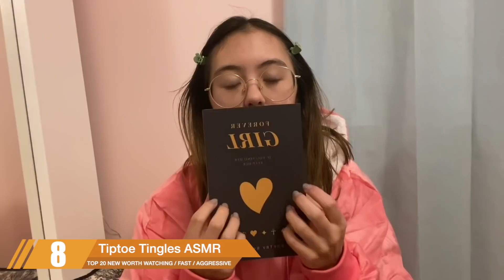ASMR / FAST / AGGRESSIVE (Hand Sounds, Mouth Sounds, Tapping) / TOP 20 / 2/2021 / ASMR Charts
Welcome to a new TOP 20 ASMR Charts video!
This video of the „New and worth watching“ series contains short previews of the TOP 20 fast and aggressive ASMR videos uploaded in January and February 2021.
While watching this fast and aggressive ASMR compilation you will experience fast and aggressive triggers, fast hand sounds, fast and aggressive mouth sounds, fast and aggressive tapping, fast and aggressive scratching, closeup whispers, fast and aggressive hand movements, face touching, unintelligible mouth sounds and much more!
We hope this video brings you tingles, relaxation and sleep!

Featured videos:

0:00  20: Simply Kel

0:27  19: ASMR Lauren

0:43  18: ASMR Головного Мозга

0:59  17: Annura's ASMR

1:15  16: ASMR Wan

1:31  15: ASMR Curiosity

1:47  14: Makayla ASMR

2:03  13: Kendi Ken ASMR

2:19  12: April’s ASMR

2:35  11: fastASMR

2:50  10: Dori ASMR

3:07  9: Bloop ASMR

3:23  8: Tiptoe Tingles ASMR

3:39  7: Call Me Quiet ASMR

3:55  6: Blissful Zen ASMR

4:11  5: Makayla ASMR

4:27  4: April’s ASMR

4:43  3: fastASMR

4:59  2: RaffyTaphyASMR

5:15  1: ASMR Glow

✨Playlists you might also enjoy✨

ASMR Charts should be seen as promotion of the artists and their videos. Because of the huge amount of existing and new videos we are trying to make people aware of new videos they might not know and encourage them to view the original videos in full length on the channels of the artists.